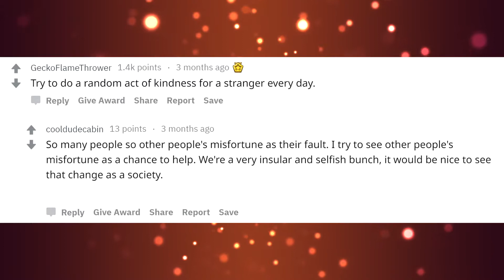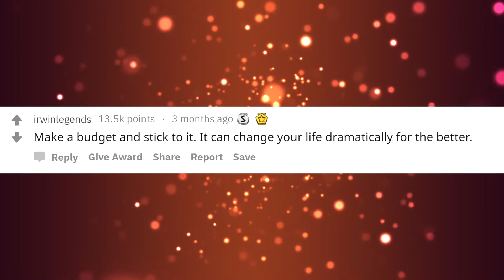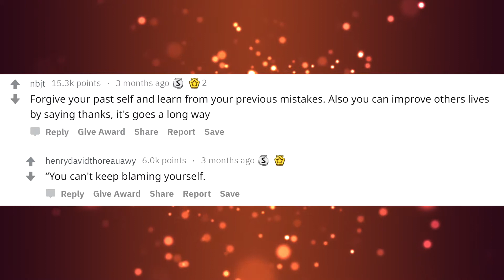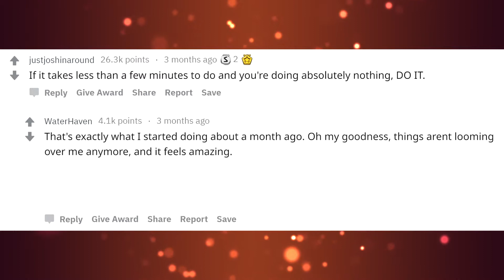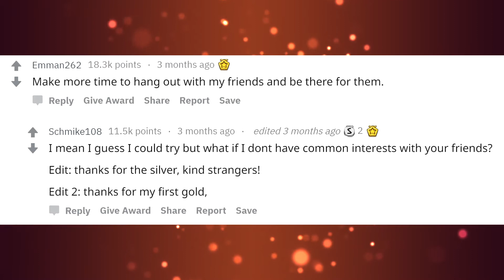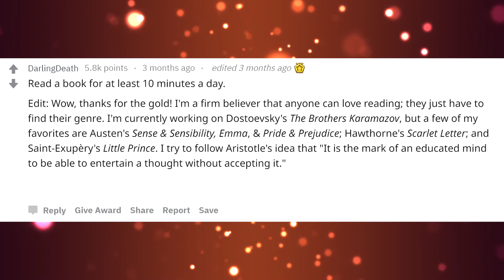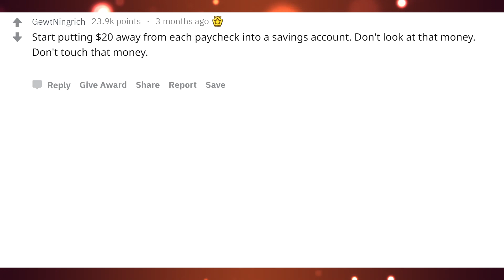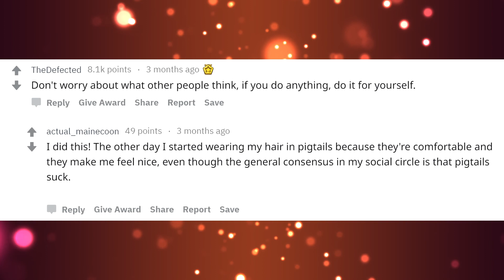How Can You Better Yourself TODAY? | r/AskReddit | #018